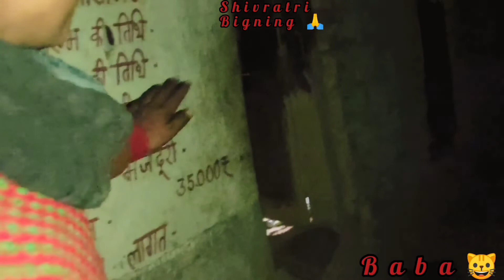महाशिवरात्रि Special | Full Vlog | Part _1 | Out Now | Sun Valley Vlog 🙏🏔️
महाशिवरात्रि Special | Full Vlog|कल्पेश्वर  Travel| Out Now | Sun Valley Vlog 🙏🏔️